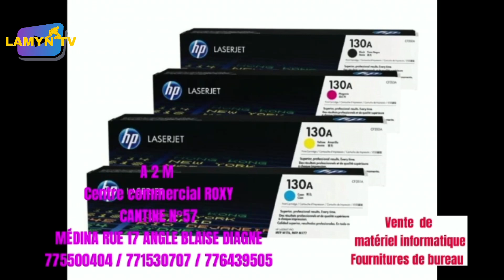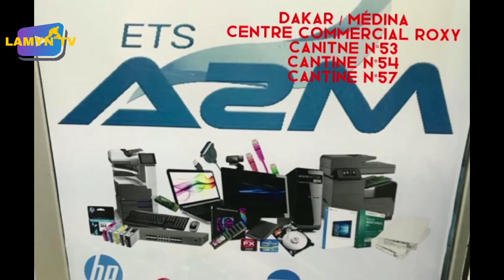MODOU POUYE BAT SA THIES 2 À L’ARÈNE ADRIEN SENGHOR LE 29 MAI 2022